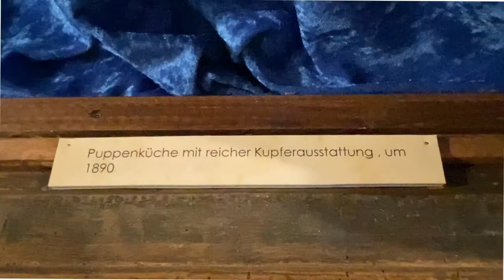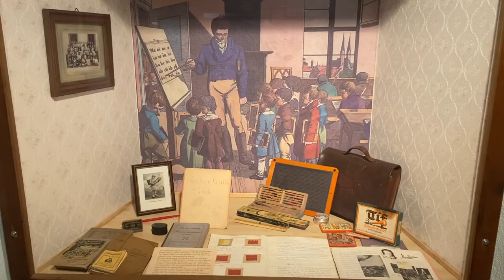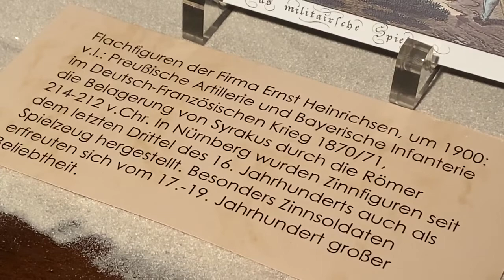Stadtmuseum Weiden i.d.OPf. - Spielzeugausstellung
Das Stadtmuseum Weiden besitzt eine große Sammlung an historischem Spielzeug aus dem 19. und der ersten Hälfte des 20. Jahrhunderts. Dem bürgerlichen Fami-lienbild dieser Zeit entsprechend war die Erziehung geschlechtsspezifisch. Bereits beim Spielen sollten die Kinder auf ihre späteren Rollen im Leben vorbereitet werden. Beliebtes Spielzeug für Buben waren daher Zinnfiguren, Fuhrwerke, Baukästen oder Eisenbahnen, für Mädchen vor allem modische gekleidete Puppen und die damit eng verknüpften Puppenhäuser und –stuben. Dies alles finden Sie in der Spielzeugabteilung des Stadtmuseums wieder: Puppen mit fein gearbeiteten und bemalten Köpfen aus Biskuitporzellan, Puppenstuben, -küchen und -kaufläden im Historismus- und Jugendstil; Flachfiguren der Nürnberger Firma Ernst Hein-richsen mit Szenen aus dem Deutsch-Französischen Krieg 1870/71, Blech- und mechanisches Spielzeug aus den 1930er bis 1950er Jahren, eine Modelleisenbahn der Firma Fleischmann mit Aufziehwerk, Stein- und Metallbaukästen, Brett- und Tischkegelspiele und vieles mehr, was in den vergangenen 150 Jahren Kinder-herzen höher schlagen ließ. Viele Stücke, gerade auch Stofftiere, zeigen, wie sehr sie bespielt wurden und ihren kleinen Besitzern ans Herz gewachsen waren. Das Weidener Stadtmuseum trägt die traditionelle Bezeichnung “Altes Schulhaus”, da hier seit dem 16. Jahrhundert die deutsche und die Lateinschule untergebracht waren, deshalb darf auch dieser Aspekt des Kinderlebens in der Ausstellung nicht fehlen.